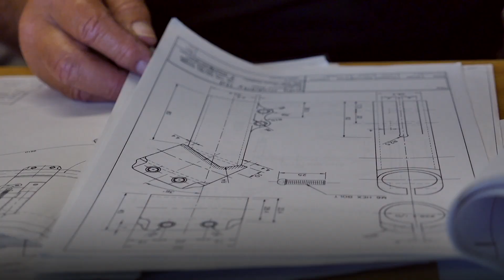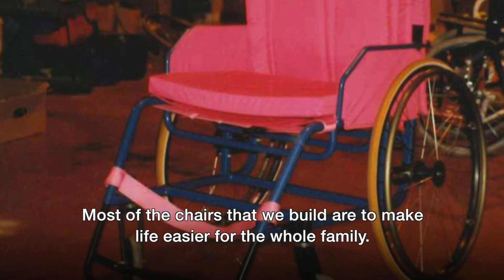From Paralympic Basketballer to Wheelchair Maker: The Story of DaVinci Mobility's Vince Ross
Vince Ross suffered a car crash at the age of 22, becoming a wheelchair user.

He explained to me for a 2018 BBC News piece how his Paralympic experience led him to create a successful wheelchair-making business in Liverpool.